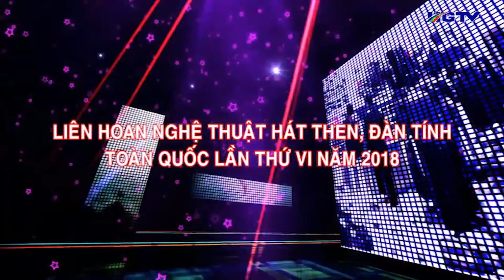Liên hoan Hát then đàn tính các dân tộc Tày - Nùng - Thái toàn quốc lần thứ 6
Nguồn: Truyền hình Hà Giang